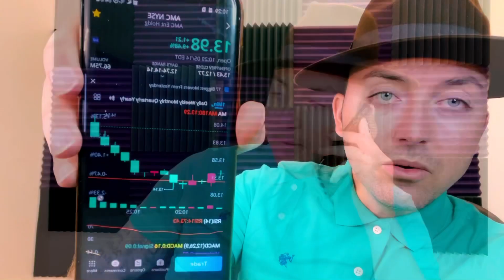AMC STOCK TODAY NEWS | GAMESTOP STOCK TODAY NEWS